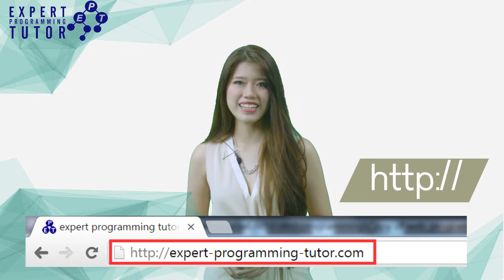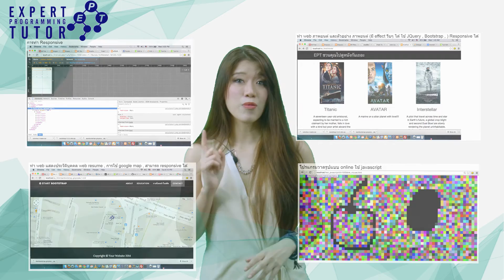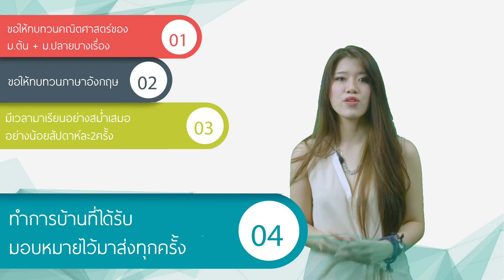PHP: Web Programming คอร์สเรียนเขียนWebแบบมืออาชีพ แบบลงลึก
คอร์สPHP: Web Programming
เรียนเขียน WEB Programming
เน้น ฝึกคิด ลงมือปฏิบัติ ให้สามารถใช้งานได้ในโลกจริง ใน course นี้ จะสอนทุกอย่างที่ใช้บ่อยๆและจำเป็น ของ WEB Programming ในปัจจุบัน เป้าหมายคือให้สามารถสร้าง web site และเขียนโปรแกรมบน web site โดยความรู้ที่ได้จะสามารถ ทำงานได้ทั้งฝั่ง client และ server โดยจะเรียน สิ่งต่างๆต่อไปนี้
Full Stack WEB Programming
Internet Protocol ,HTTP ,FTP
HTML,CSS
PHP
MySQL
JavaScript
AJAX
JQuery
JSON
XML
CURL
Responsive Web : Web ที่รองรับการเปิดจาก อุปกรณ์ที่หลากหลาย เช่น computer ,tablet , โทรศัพท์มือถือ
Bootstrap